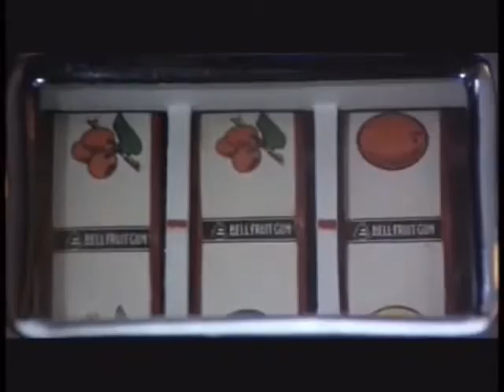Melvin And Howard 1980 Subtitles Download